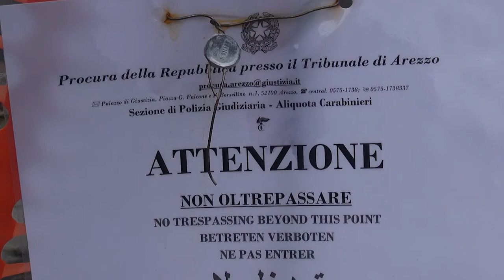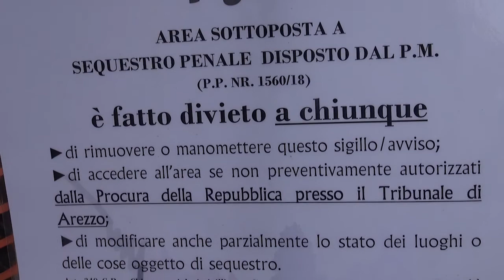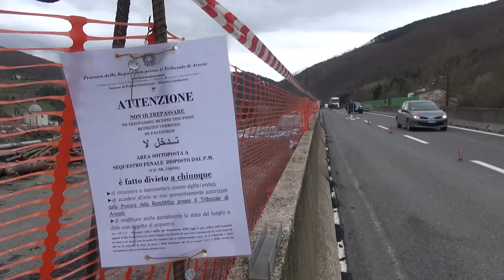E45, presentato un doppio esposto ad Arezzo e Forlì